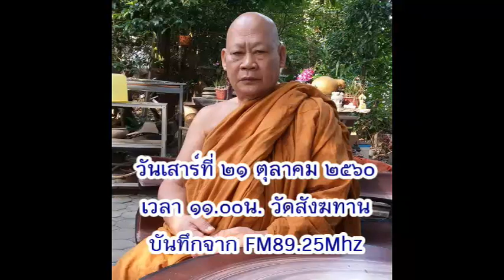วันเสาร์ที่ ๒๑ ต.ค.๒๕๖๐ เวลา ๑๑.๐๐น. หลวงพ่อสามารถ สมาธิโก วัดสังฆทาน